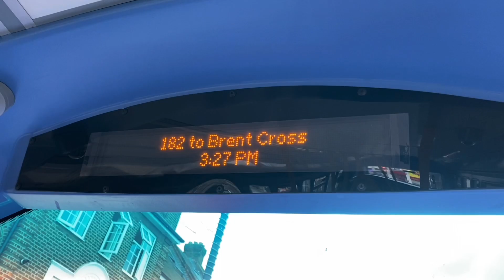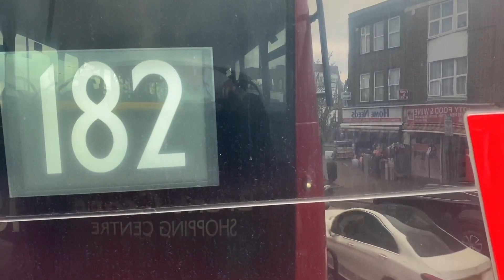Metroline Volvo Wright Gemini 3 LK16 DHA on Rt 182 to Brent Cross